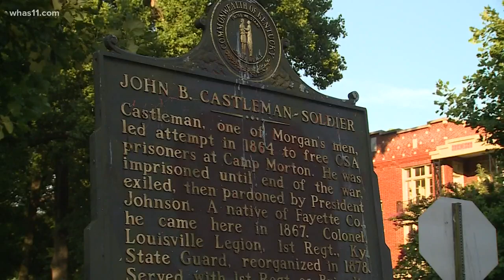Calls for removal of Castleman confederate statue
The controversial Castleman statue still stands in the Cherokee Triangle but for how long?